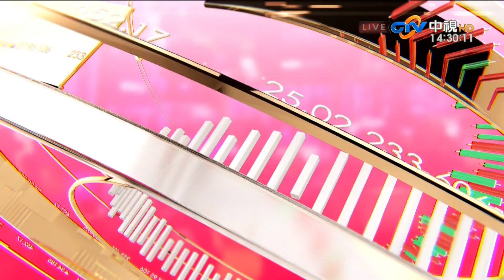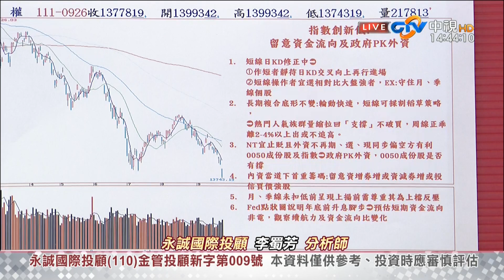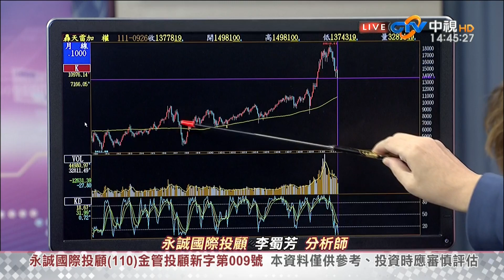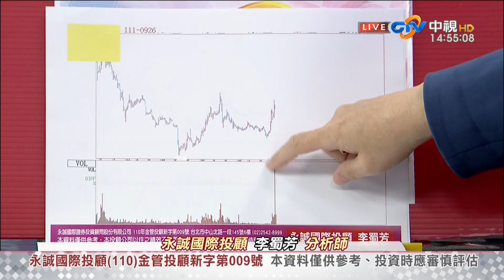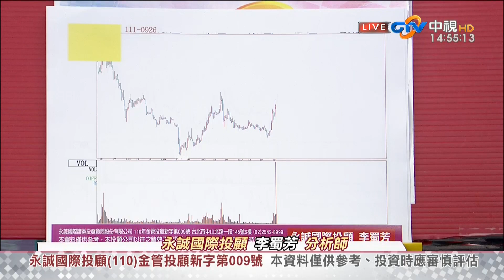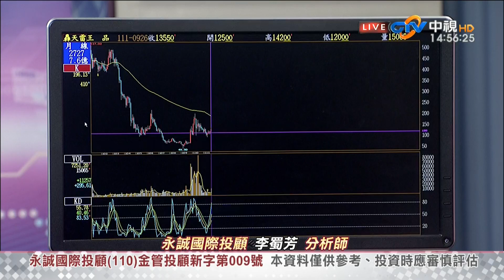中視【股市全芳位】20220926 李蜀芳：資金分散，不集中電子